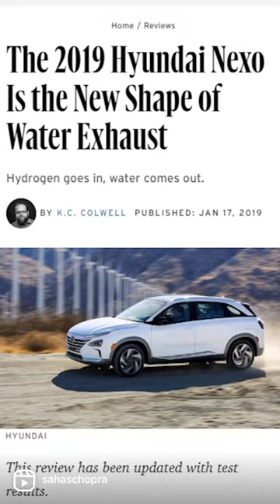Did you know about this Water Firing Hypercar with NASA Technology | Hyperion